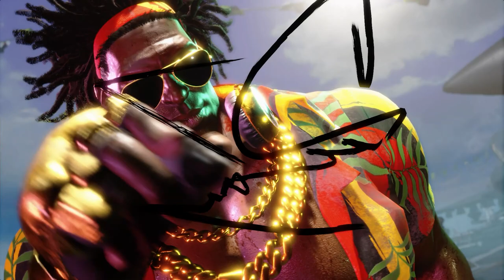Street Fighter 6 | First 30 Minutes 'Fighting Ground' Gameplay | PlayStation 5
Unleash the meaning of power! Your path to becoming a World Warrior starts here.